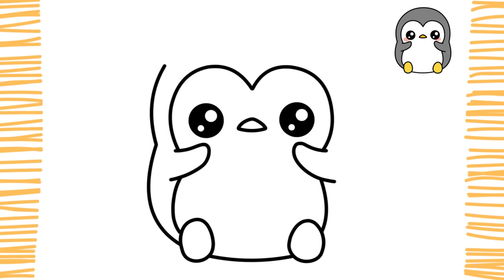Como dibujar a un PINGÜINO KAWAII I paso a paso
Como dibujar a un PINGÜINO KAWAII I paso a paso - ¡muy fácil!

Chicos, en este video les enseñare como dibujar a PINGÜINO kawaii de forma facil, sencilla y rapida